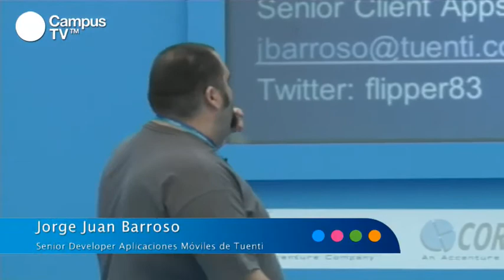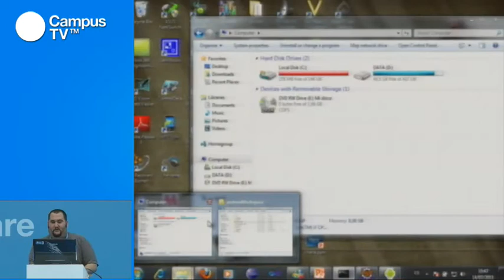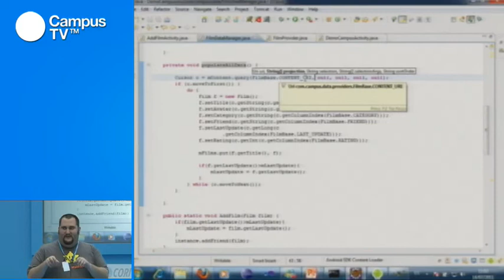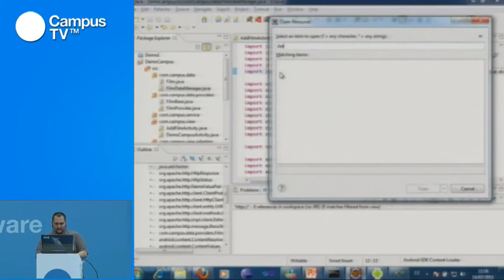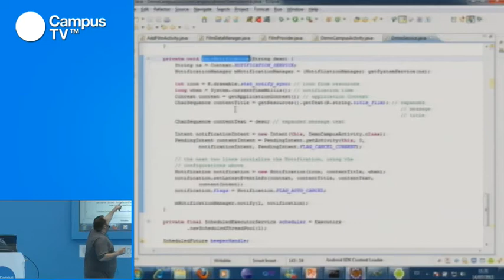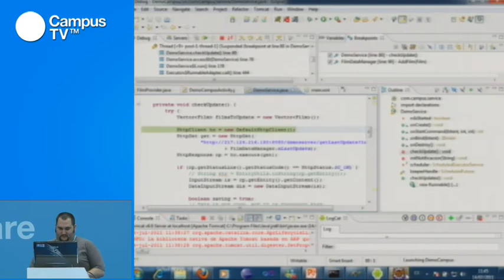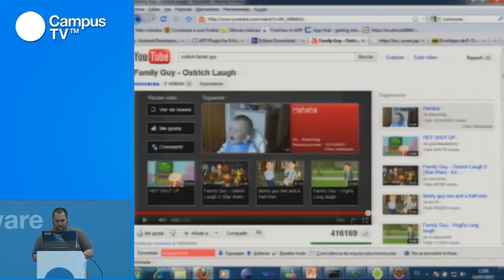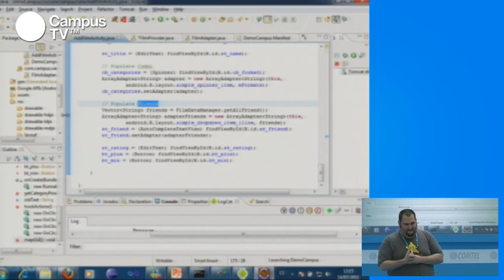CPES15 - Apps Android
Android es el gran competidor de Apple cuando se habla de sistemas operativos móviles. Ambos han sabido explotar la pasión por el desarrollo de aplicaciones, aunque el sistema basado en Linux, lleva cierta ventaja en el mercado. En este taller, podrás desarrollar una aplicación partiendo desde cero. En él, se explicarán las principales facilidades de la plataforma para realizar a través del mecanismo de los Intents tareas como escanear códigos de barras, hacer fotografías, grabar vídeo o audio...

Ponente: Jorge Juan Barroso trabaja de Senior Developer en el departamento de Aplicaciones Móviles de Tuenti. Ha participado en los desarrollos de las aplicaciones de J2ME, Blackberry y Android, centrándose en la actualidad en ésta última.